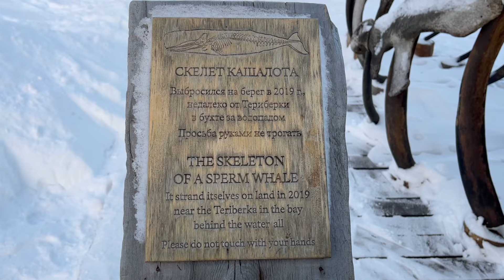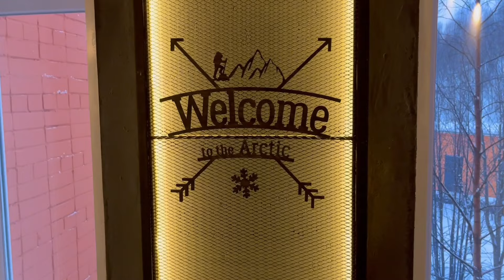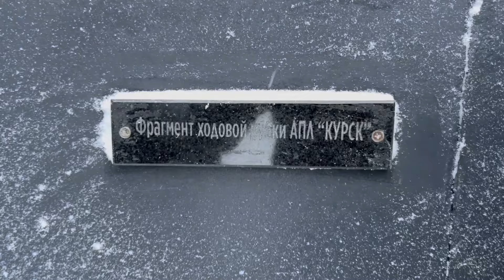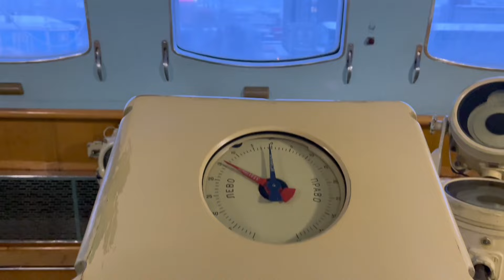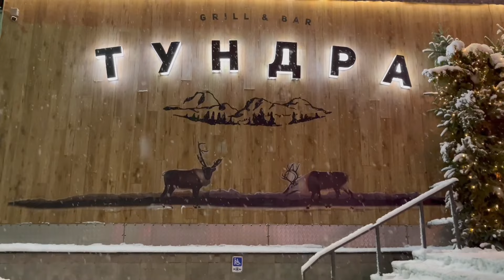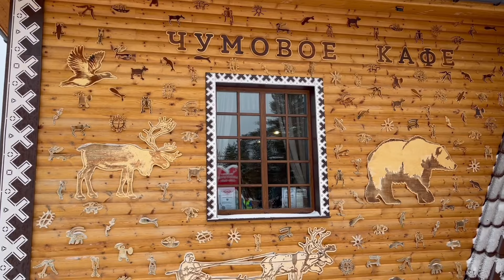Путешествие в холодную Арктику в теплой компании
Привет! Меня зовут Антон, я организовываю индивидуальные туры по России и создаю тревел-карты.
Это видео про трехдневный тур по Мурманской области, в январе 2023 года.